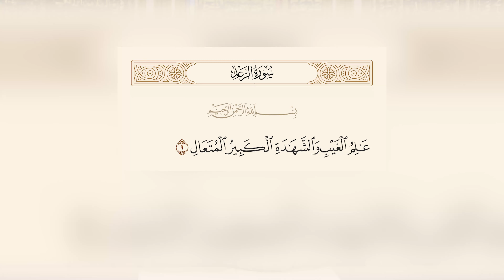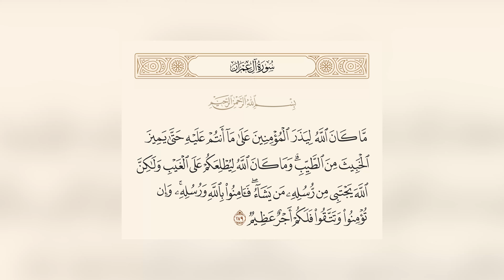Tazim-e-Ramzan | Episode 8 Ilm e Ghaib | Dr. Umair Mahmood Siddiqui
City of Knowledge Islamic Research  Institute
Member Council of Islamic Ideology, Pakistan

**This is The Official YouTube Channel Of Dr Umair Mahmood Siddiqui. Dr Umair Mahmood Siddiqui is a Pakistani  Religious Islamic Scholar, Preacher And Public Speaker.

Dr. Umair Mahmood Siddiqui  has been serving as assistant professor at department of Islamic education , university of Karachi. You are author of many books. Expresses his views on various television channels about topics related to Islam. Besides,  religious subjects , theories related to  Pakistan and Comparative religion and current affairs are his subjects of keen interest.